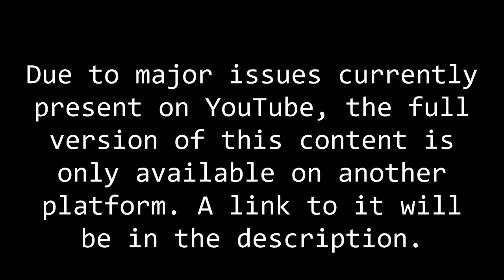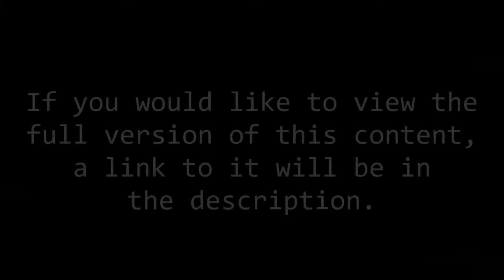St4bility - A Faraway Land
Throughout my time releasing music as St4bility, I've taken a few long breaks from putting out new songs. However, something those breaks have all had in common is that they were never planned. Something or another would come up in my life that forced me to focus on it and stop releasing music until the issues were resolved, with no determined return date.
And in 2021, I took another long break while I focused on getting through what I think were some of the worst personal issues I've had to deal with in a long time. I lost sleep and my performance at work suffered because of them. I did release a single remix during that period, but it took very little effort to make and I got it done in a single production session, so I don't really count it.
With all that being said, today, 01 January 2022, is the first day that I will take a break that I've planned in advance, and the only reasons I will be doing it are to put more focus into my other creative pursuits as Thesnakerox and spend more time with my loved ones.
Ever since St4bility became a passion project, I've put myself under a near constant pressure to release a new song at some regular interval. Don't get me wrong, that pressure was a huge motivator most of the time. I always knew that someone, somewhere, would be expecting that new release from me on the scheduled date. However, sometimes it really weighed me down because I felt like I would let my listeners down if I missed a deadline. And if I let my listeners down...what then?
Therefore, I will be taking some time away from releasing new music to take that pressure off my shoulders for a while. This vacation will be about three months long. However, I will continue to write and produce new songs behind the scenes. Heck, I might even do it on stream! So with any luck, my sound will be better than ever when I return.
I hope you enjoy this single, "A Faraway Land." It will be my last release before I start my vacation, and you will not hear any new music from me until my scheduled return date of 26 March 2022.
I thank you for listening.
- Snake

My music is available on all widespread stores thanks to DistroKid!